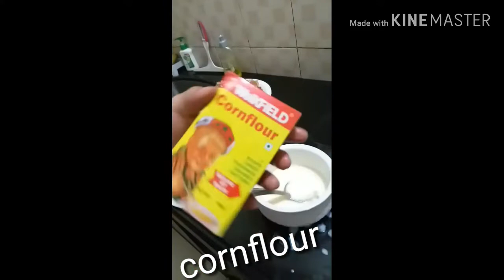Crispy and spicy homemade chicken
Easy recipe crispy and spicy homemade chicken